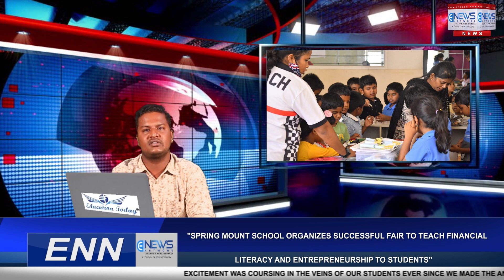"Spring Mount School Organizes Successful Fair to Teach Financial Literacy and Entrepreneurship.